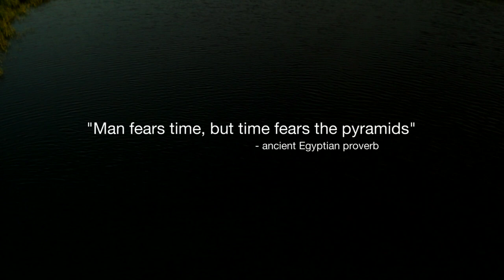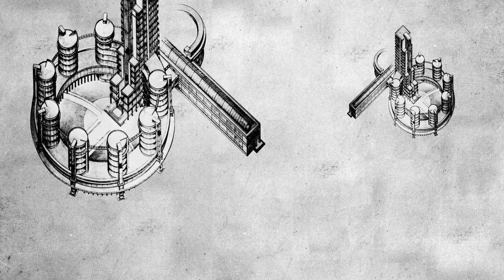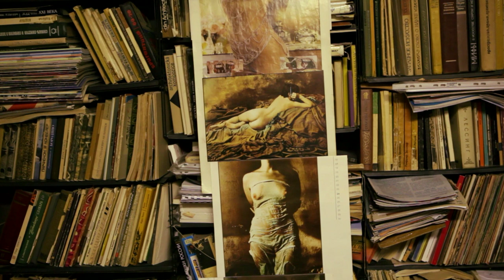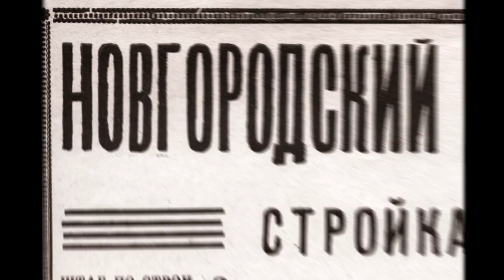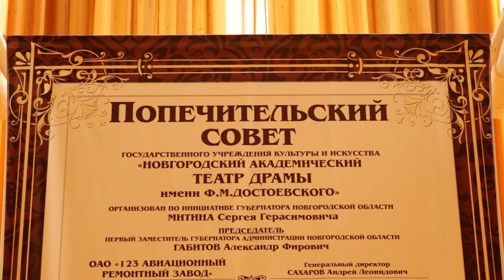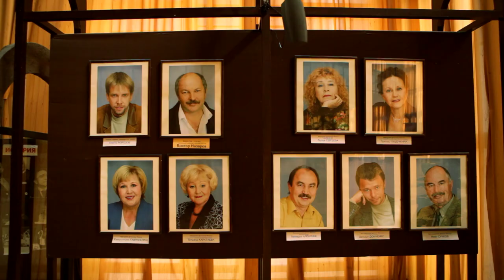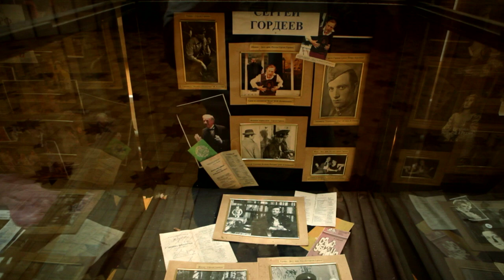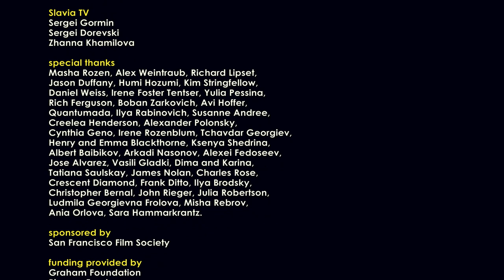The Novgorod Spaceship - Full Documentary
Like an abandoned alien spaceship, the building of Dostoevsky's Drama Theatre stands on the bank of Volkhov River, only a kilometer away from the walls of famous Novgorod Kremlin. An Architecture freak, unloved and uncared for, it sails high above the comforting provinciality of Novgorod the Great.
Erected during the final years of Soviet Rule, this remarkable example of modernist architecture has, for many decades, continued to mock the ancient heritage of the city as well as the mediocre tastes of its populace.
The story of theater's uneasy survival, its persistent inability to fit into the Novgorod’s surroundings, and the slow but sure demise of the building  at the hands of greedy bureaucrats become a direct metaphor for the Russian society today.